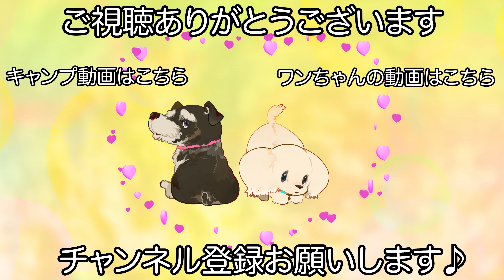サロンを楽しみにしてくれている様に見えるポメビション♪（ポメラちゃん）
【犬　種】
ポメビション

【カット】
こぐまカット

【オプション】
フルシザー
送迎サービス

【コメント】
お迎えにお伺いする時から嬉しさを爆発させてくれるポメラちゃんです♪

大興奮で送迎車に乗ってくれて着いたら更に喜んでくれる可愛らしいポメラちゃんはトリミングは全く動じる事なくピシッと受けてくれるお利口さんです！

ちゃんと遊びとトリミングの区別がしっかりとついている様で安心しています♪

　　　　：UUUMUSIC